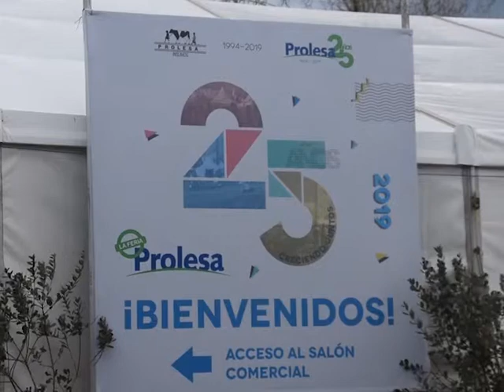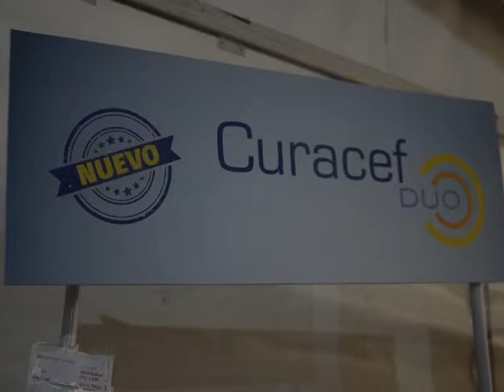Dr. Felipe Colosimo - Santa Elena Virbac (17/06/19)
Flavio Lees/ La humedad reinante por estas horas es propicia para el desarrollo de distintas enfermedades en los bovinos a nivel general y principalmente en los lecheros. Recomiendan mantener a los animales en pisos firmes y atender la sanidad.